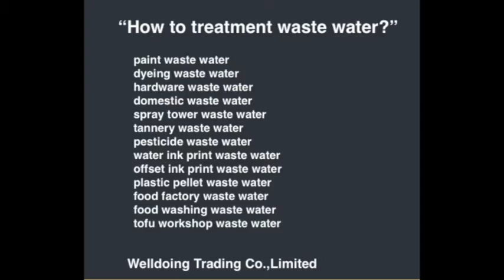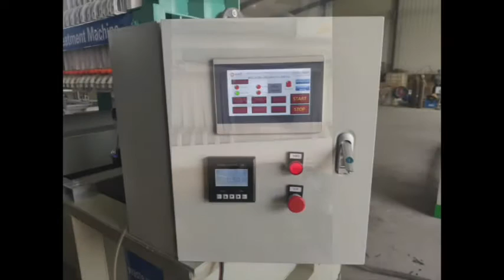Easy operate spray tower waste water filtrate machine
We specialize in dyeing waste water treatment  machine,domestic waste water treatment  machine,food factory waste water treatment  machine,food factory waste water treatment  machine